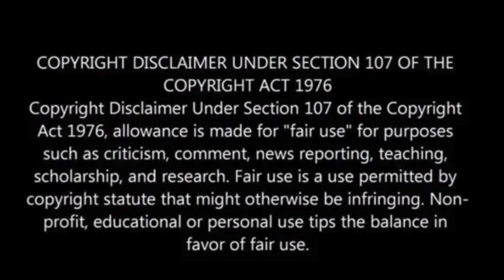A Florida family is suing NASA after a piece of space debris crashed through their home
A Florida family is suing NASA after a piece of metallic space debris from the agency crashed through their Naples home in March, creating a hole in the roof.

This rare incident of space debris landing in a populated area has sparked questions about liability for such damages.

The family’s attorney, Mica Nguyen Worthy, highlighted the increasing issue of space debris due to rising space traffic and stated that her clients seek compensation for the stress and impact of the event.

Fortunately, no one was injured, as the homeowner’s 19-year-old son was in another room at the time, NPR has reported.